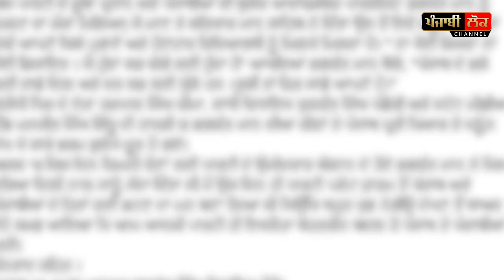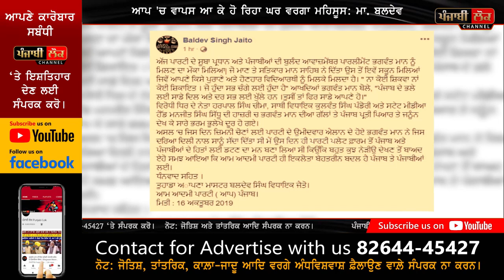ਵੱਡੀ ਖ਼ਬਰ - ਸੁਖਪਾਲ ਖਹਿਰਾ ਨੂੰ ਲੱਗਿਆ ਵੱਡਾ ਝਟਕਾ | Sukhpal Khaira | AAP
AAP , Bhagwant Mann , Khaira , Master Baldev Singh joins AAP ,  Sukhpal Khaira